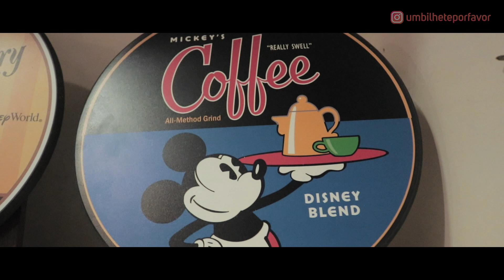DIÁRIO ORLANDO: Você nunca ouvir falar desse lugar na Disney